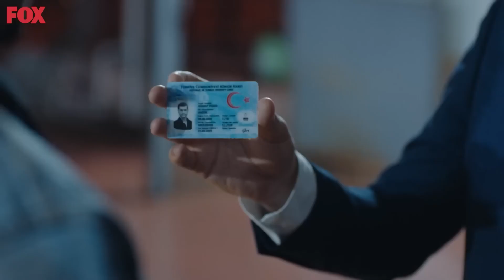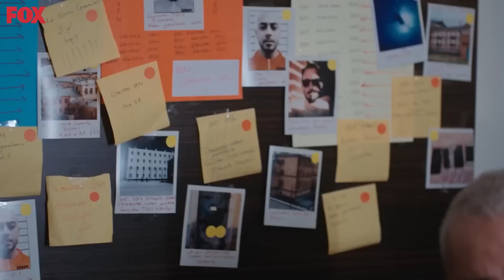Bu Kadar İyi Niyetli Olma Akgün'üm | Son Yaz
Akgün, Gökhan ile bağ kurmaya çalışıyor. ISLAK ADAM
YAĞMURDAN KORKMAZ

Yakın çevresindekiler Gökhan'a şüpheli yaklaşsa da Akgün abisini bulduğu için mutludur. Canan, Selim’in babasını öğrendikten sonra ona daha yakın davranmaya başlar. Selim ise Fatih’in üzerine daha kararlı giderek Korhan’ın cesedini aramaya başlar. Bu arada Naz’ın Eray’ı sıkıştırmasıyla nihayet cezaevinden çıkan Soner de Gökhan’ın bir sahtekâr olduğundan emindir. Yağmur’un desteğiyle Akgün de şüpheye düşer. Selçuk’un çözmeye çalıştığı defterden sürpriz bir isim çıkar. Metin’in babası Boran Yaman’ın Halil Sadi ile ilişkisi olduğunu anlayan Selim onun da peşine düşer ve Boran Yaman’ın avukatı olarak karşısına beklenmedik bir isim çıkar. Fatih için ise çember daralır ve korktuğu başına gelir. Fatih’i Selim’in elinden kurtaran sürpriz bir isim olacaktır. Bu sırada Yağmur herkesten gizli Gökhan ve Akgün’ün DNA'sını alıp Selim’den test için ricacı olur. Akgün abisiyle ilgili büyük bir hayal kırıklığı yaşayacaktır.

TÜR: DRAMA
YAPIM ŞİRKETİ: O3 MEDYA
YAPIMCI: SANER AYAR
YÖNETMEN: SEMİH BAĞCI, ALİ AYYILDIZ
SENARYO: DENİZ DARGI, CEM GÖRGEÇ, CENK BOĞATUR